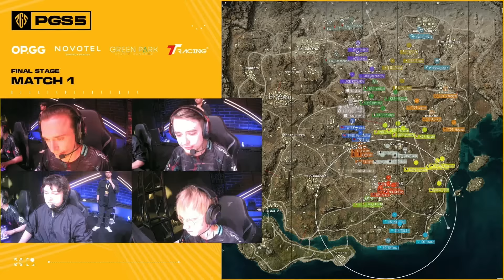???: 무~빙 무~빙 | 파이널 스테이지 DAY 1 하이라이트 | PGS 5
PGS 5 파이널 스테이지 DAY 1
하이라이트 영상을 지금 바로 만나보세요

𝗣𝗨𝗕𝗚 𝗚𝗟𝗢𝗕𝗔𝗟 𝗦𝗘𝗥𝗜𝗘𝗦 𝟱

📅 대회 일정
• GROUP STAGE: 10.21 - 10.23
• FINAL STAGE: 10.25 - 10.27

💰 상금
• 총 상금 $300,000
• 우승 상금 $100,000